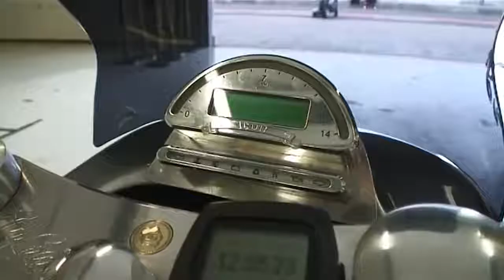Top 10 most expensive motorcycles (motovlog)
Top 10 The Most Expensive Motorcycles In The World

Most Expensive Motorcycles In The World are made manually.
Have you ever asked yourself which of them are most expensive?
They have been designed in view the luxury and a thrill that a driver has in his mind.  These motorcycles are made for millionaires not for commoners. I am sure you have never heard for some of them.

-live streaming studio in your browser
-Share your screen
-Stream directly to Facebook, YouTube

most amazing top 10 mostamazingtop10 top 10 scary suzuki pitbike harley davidson motovlog ducati honda yamaha